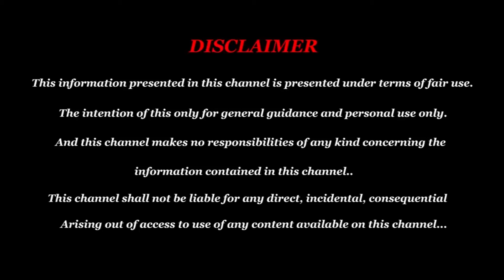May Month Rasi Palan 2024 | Mesham | மே மாத ராசி பலன் 2024 மேஷம்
May Month Mesham Rasi Palan 2024 | Mesham | மேஷம் மே மாத ராசி பலன் | Vedik Astro astrology Mesham May month rasipalan 2024

Kadakam கடகம் Rasi 2024 Tamil Today
Makaram மகரம் Rasi 2024 Tamil Today